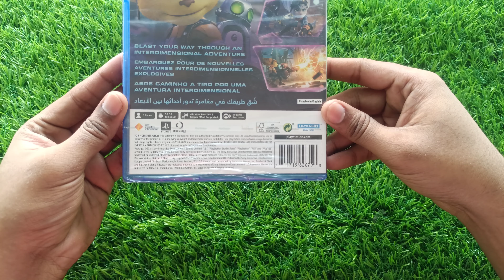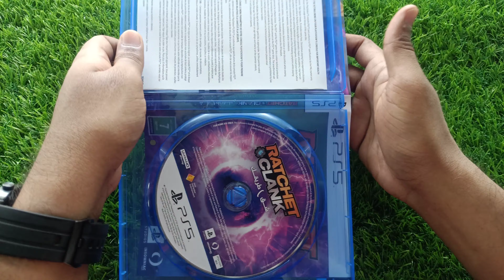PS5 RATCHET & CLANK: RIFT APART Unboxing